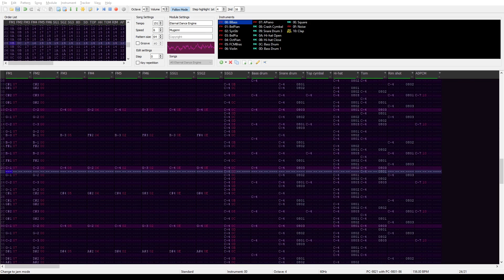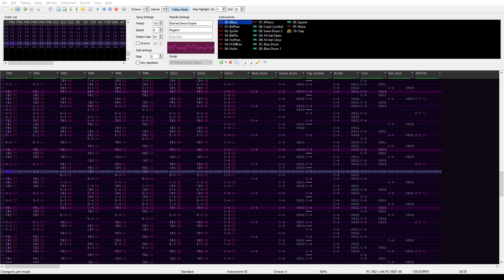[Len'en Remix] Eternal Dance Engine PC-98 Demastered Remastered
Decided that my old EDE arrange needed a makeover. Not because having already done the song makes it easier or anything... d-d-dummy...